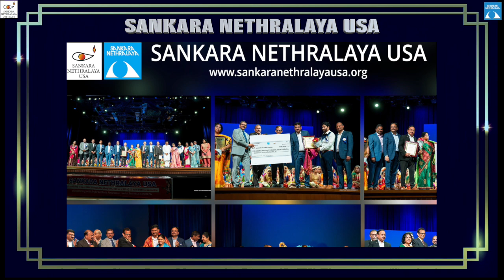Sankara Nethralaya USA || Year End Fundraiser|| Mega donors || Telugu NRI Radio